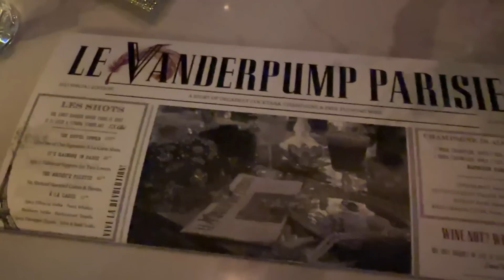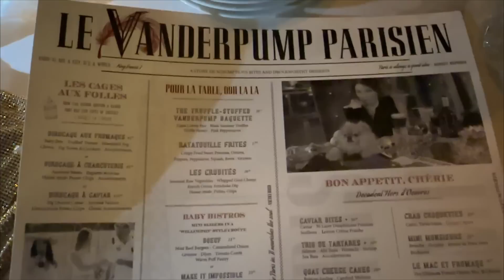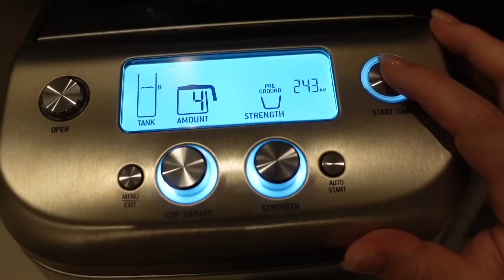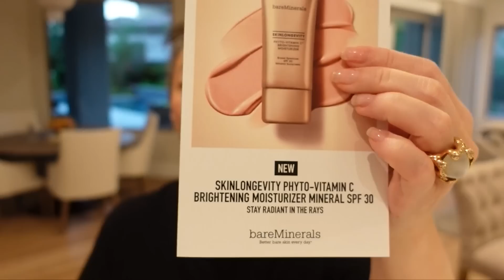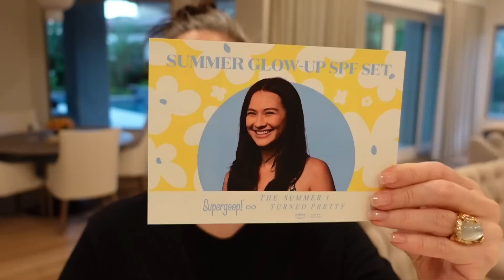Settling Back Home - PR Haul | New Skincare | Vanderpump Dinner!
Thank you so much for tuning into today’s vlog - Settling Back Home - PR Haul | New Skincare | Vanderpump Dinner! Thank you Florasis for working with me on this video! The 140 mL ounce bottle of the Botanical Hydra-Soothe Balancing Cleansing Oil isn't on the site yet, but will be soon. The 210 mL size bottle is available for customers in the US and Canada, and the peony clip-on flower is available with that size. For customers outside the US and Canada, the travel set is available. Enjoy!

Dr. Jart Premium BB Tinted Moisturizer SPF 40 in Fair-Light $44
Pat McGrath Divine Blush Legendary Glow Colour Balm in Sunkissed Seduction $29

Supergoop! x The Summer I Turned Pretty Glow Up SPF Kit $76

Nail Polish - Clear Gel

Mailing address:
Michele Wang
10620 Southern Highlands Pkwy
Suite 110-20

Facts about me, for reference:
Age: 49
Skin Type: Dry/Sensitive - eczema prone, but occasionally combo
Skin Tone: Neutral (warmer in the t-zone; cooler on the cheeks)